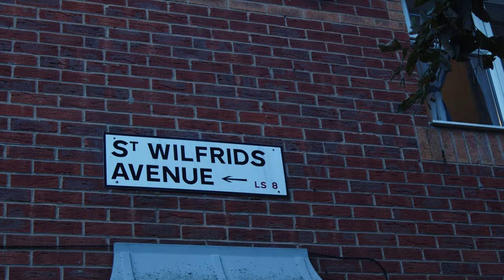Caution - Scene Smasher | P110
Following his latest single 'Leeds Town' with Temz, Caution steps up to give us a SceneSmasher